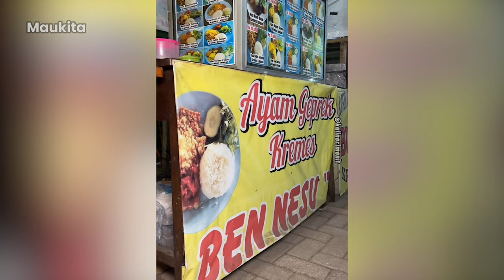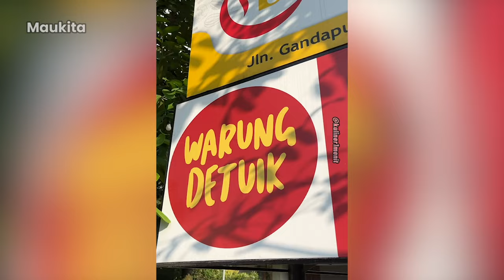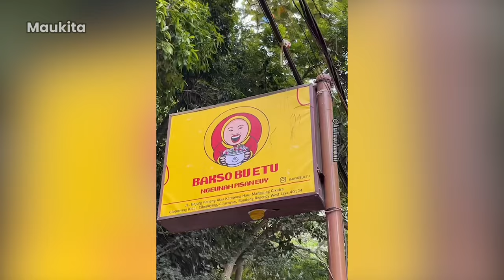MAKAN AYAM GEPREK PAKE 200 CABE!! - TIKTOK SI MIMIN MAKAN-MAKANAN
TT/kuliner1.menit